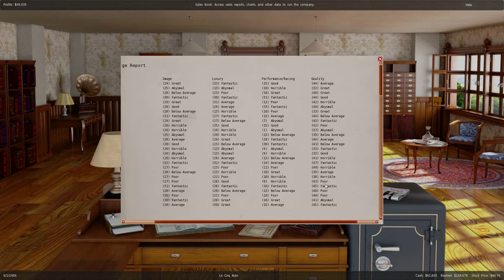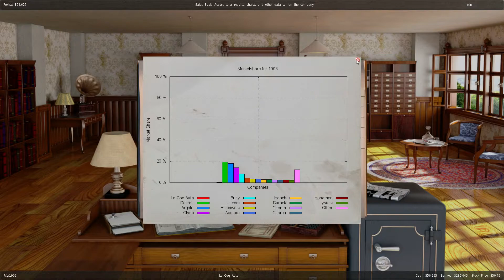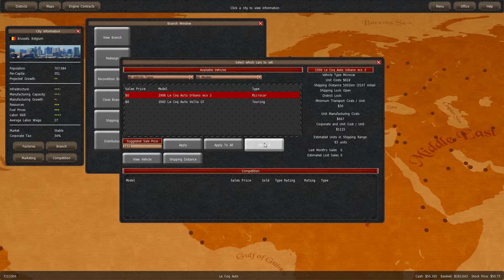GearCity - Novo motor e modelo! ep 12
Nesta serie faremos parte da industria automobilistica do sec. XX, no comando de uma corporação multinacional do automovel.